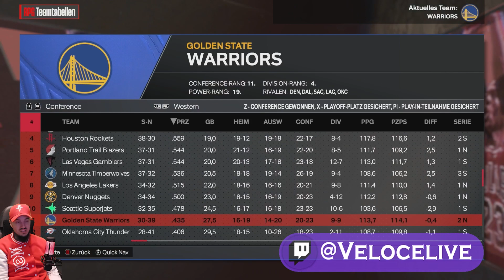Können wir die ENGEN DUELLE gewinnen❓❓ / Lets Play NBA 2K24 Meine NBA #106